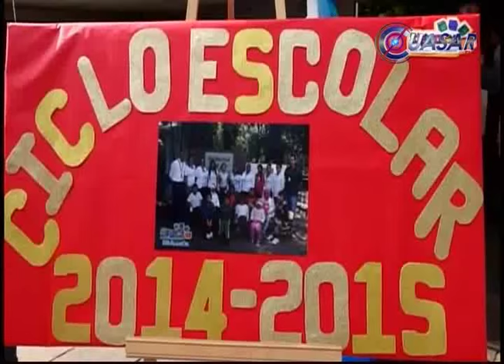Noticias de Michoacán, CuasarTv 10 de Julio de 2015